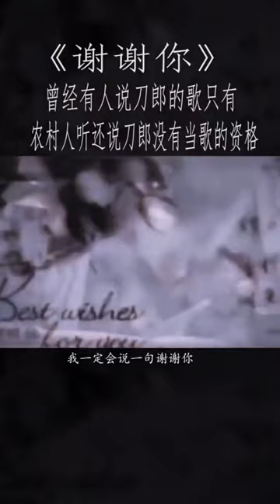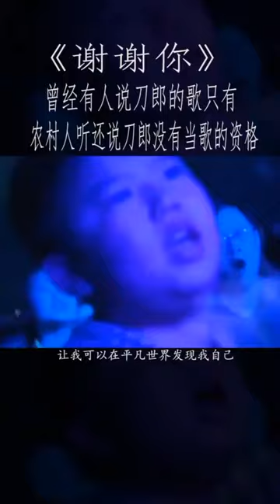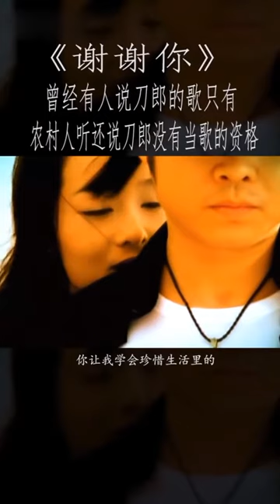曾經有人說刀郎的歌只有農村人聽，還說刀郎沒有當歌手的資格，你說呢？刀郎